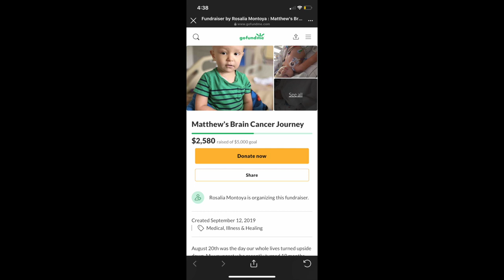VISITING BABY MATHEW (LUCIANOTV WEBISODE)